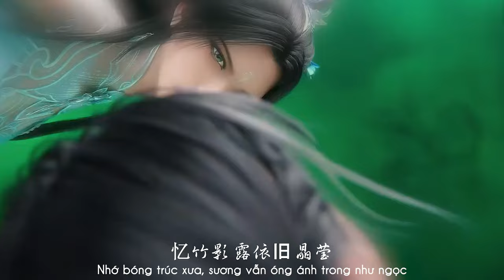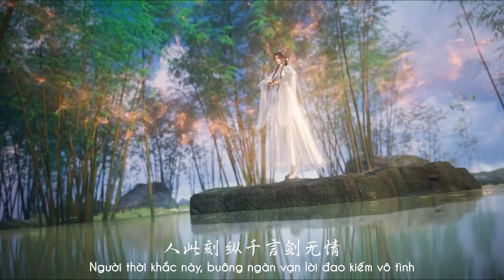Jade Dynasty 2 | Lục Tuyết Kỳ, Trương Tiểu Phàm tại Thiên Đế Bảo Khố ( OST Tru Tiên 2 )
Bài hát: Trùng Phùng ( Gặp lại)
Trình bày: Ứng Gia Lợi
Movie: Tru Tiên 2 (诛仙 )
Editor: An Hy
  Thất Mạch Hội Võ, cũng tại nơi đây, nàng gặp được Trương Tiểu Phàm – chân mệnh của đời nàng.
Trong lúc huyết chiến cùng yêu nhân Ma giáo, Tiểu Phàm vì cứu Tuyết Kỳ mà bị thương rơi xuống Tử Linh Uyên
Mười năm sau, Lục Tuyết Kỳ hạ sơn đến Tử Trạch tìm kiếm dị bảo, tại đây nàng gặp lại Trương Tiểu Phàm – lúc này đã là Huyết Công Tử Quỷ Lệ của Ma Giáo.
Lần nữa gặp lại Quỷ Lệ tại Thiên Đế Bảo Khố, Lục Tuyết Kỳ ngăn cản hắn đoạt đi dị bảo vì sợ hắn dùng nó để giết hại người vô tội.